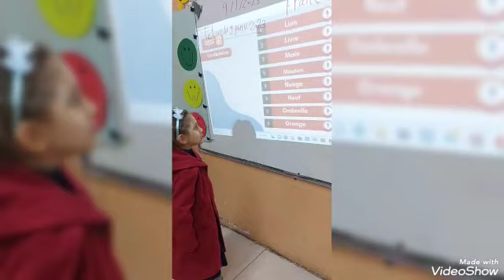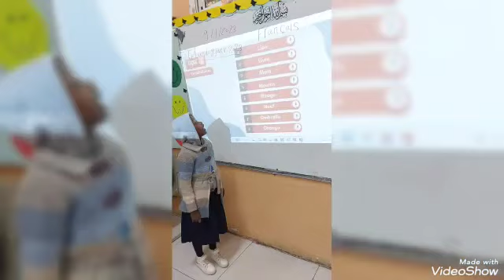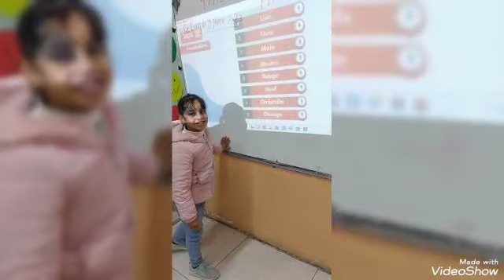G1 French Activity